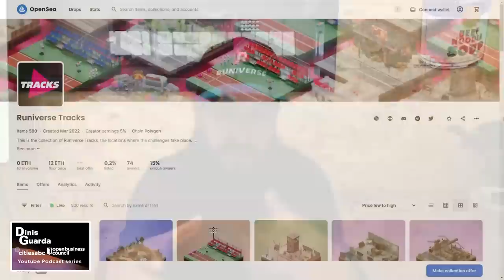Gip Cutrino, COO of Runiverse, Thought Leader In Blockchain And Gaming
Gip Cutrino is an Italian entrepreneur and thought leader specialising in blockchain and gaming.  Currently, he is the COO of Runiverse, a metaverse gaming platform, where he leads product development for an immersive and innovative gaming experience using blockchain technology.  He is an experienced team leader and a creative marketer, having collaborated with many leading brands in the digital world.

Gip Cutrino Interview Questions

1. Please start by telling us a little bit about your background
2. Could you share with us about your earlier career path and your motivations?
3. What inspired you to create Runiverse ?
4. Let's talk about Gamefi, what are some of the key technological innovations and developments that GameFi has introduced, and how do they enhance the gaming experience for players?
5. How is GameFi changing the way players interact with their favorite games, and what impact is this having on the broader gaming ecosystem? For example in Runiverse.
6. What are some of the biggest challenges associated with scaling play-to-earn games with high NFT trading volume, and how are developers addressing these challenges?
7. What are some of the most notable examples of the interconnection between crypto and gaming, and how do they impact the gaming industry as a whole?
8. How can blockchain technology be utilized to enhance the gaming experience and create new types of in-game assets?
9. What advancements in technology can we expect to see in the near future that will help GameFi reach more players worldwide?

Gip Cutrino Biography

Gip Cutrino is a  graduate from UCLA, and a former presenter of the Italian show, Le Iene, Gip has focused his career as an entrepreneur in the world of mobile gaming for the last 8 years. For example, Gip was involved in the launch of Eidoo SA, under the flagship of the Poseidon Group during the initial coin offerings (ICOs).

As an influencer and thought leader on blockchain, Gip collaborated with the popular YouTube personality, PewDiePie, on several crypto gaming projects. He has been promoting the potentials of blockchain technology in the gaming industry through his social media networks.

Gip also worked for the entrepreneur and influencer  Gianluca Vacchi advising him on a crypto project focused on telecommunications.

Among his achievements and projects we can find Sgame, a platform where users can play their favourite mobile games while mining tokens. Another gaming app, Wallem, is called the Pokemon Go of crypto. It allows the users to capture tokens and cryptocurrencies while walking around the most important cities in the world. Wallem’s first test was during the ICO Race, with over 100 downloads.

AS COO of Runiverse

Under Cutrino's leadership, Runiverse has become one of the most innovative and engaging metaverse gaming platforms on the market. The platform allows users to challenge each other to races based on the performance of the crypto market, leveraging the unique capabilities of blockchain technology to create a truly immersive gaming experience.

With elements of finance and gaming, Runiverse provides a platform for players to earn rewards and customise their experience. It is powered by their utility token $RUNY. The platform combines blockchain gaming with crypto knowledge, by allowing gamers to translate their crypto knowledge into tangible rewards.

The platform leverages real-time data from Binance, offering a run-to-earn experience where players' speed is determined by market performance. Players can earn rewards through rallies and by holding Runiverse's Player Skins and Tracks NFTs.

The platform recently partnered with ESL to launch its app to bolster its esports ambitions, joining more mature titles such as Counter-Strike, DOTA 2 and League of Legends. The collaboration aims to bridge the gap between traditional esports skill-based competition and web3 gaming.

In March of 2023, Runiverse announced its collaboration with Polygon, a leading metaverse gaming platform, to bring new events and opportunities to the Gamefi community and thus contributing to the growth and adoption of Web3 gaming.